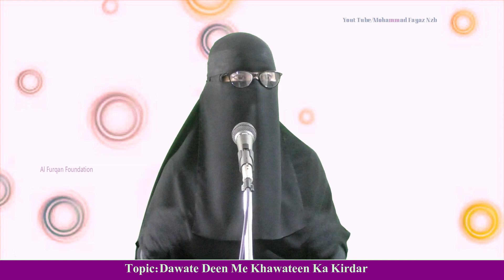Surah Tauba Ayat - 24 Se Dawate Deen Ki Ahmiyat Samjhiye. By Nausheen Konaen Al Furqan Foundation Ni